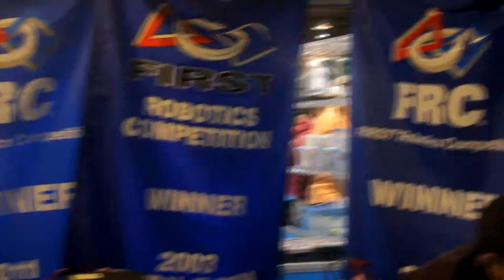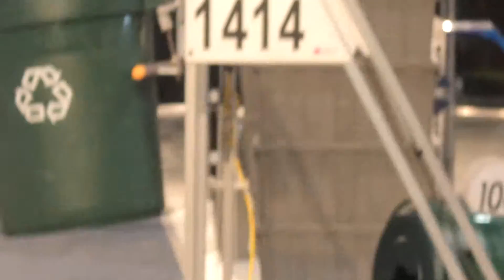Peachtree Regionals 2 0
Watch your favorite the SigmaC@ts travel to Atlanta to win the 2015 FRC regionals.